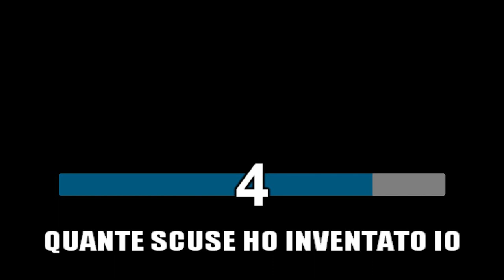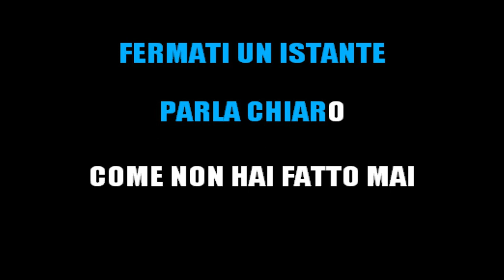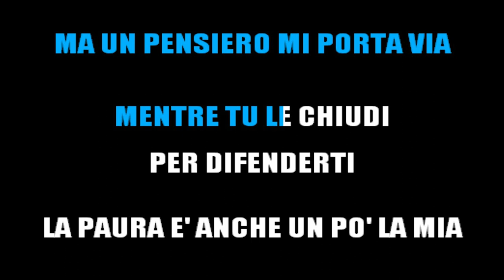EROS RAMAZZOTTI - UNA STORIA IMPORTANTE (KARAOKE STRUMENTALE) [base karaoke italiano]🎤